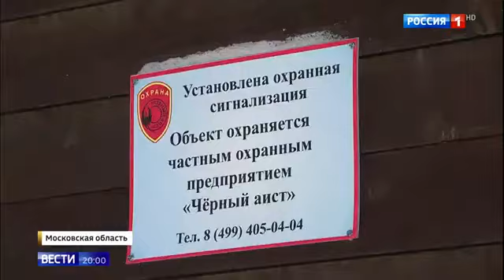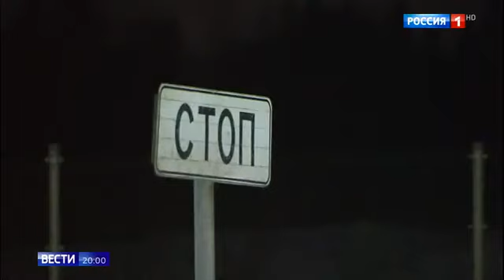Марину Коташенко якобы ограбили на 100 млн рублей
Марину Коташенко якобы ограбили на 100 млн рублей 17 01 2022
Помощь каналу.